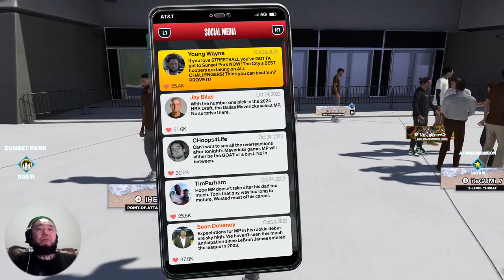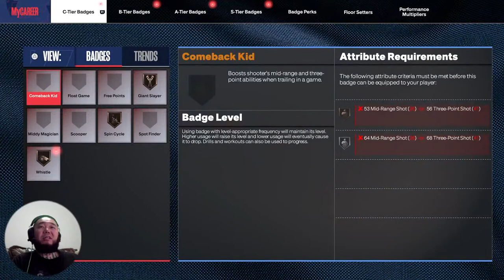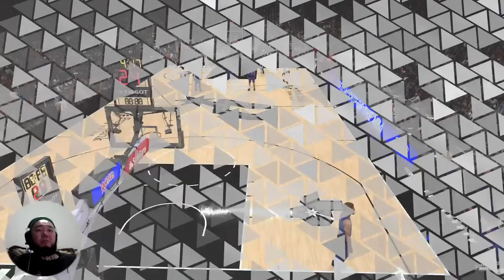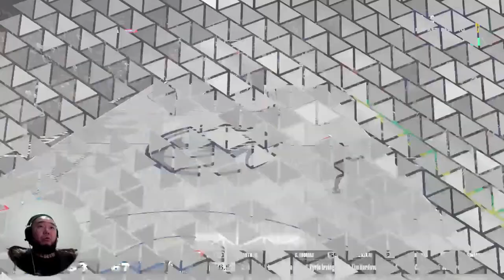Big Gee's Stream: NBA2K24 MyCAREER first look 😁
Watch live views from the Kennedy Space Center as SpaceX gets ready to launch a A Falcon Heavy rocket and continues construction of its Florida Starship launch pad.  The Flacon Heavy is now scheduled for launch Sunday, Jan. 15 at 5:56 p.m. EST.

Live coverage like this is made possible by the support of our members.